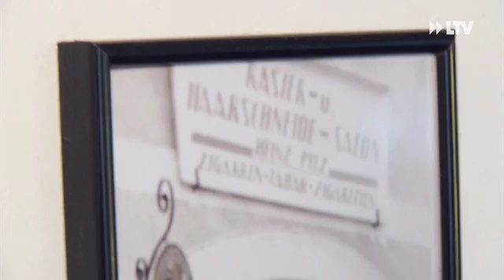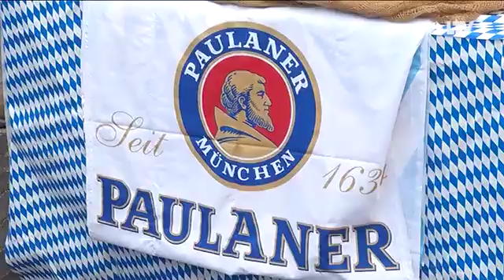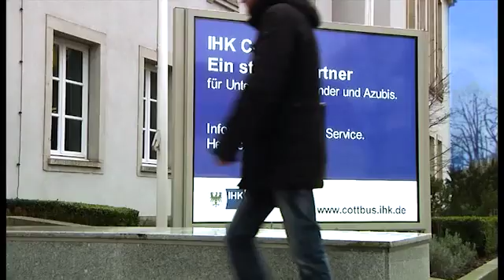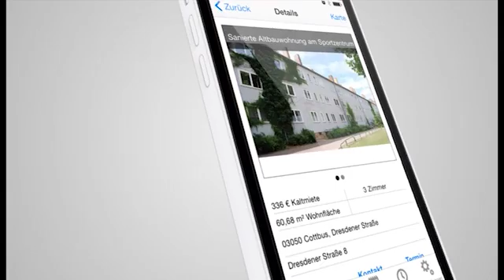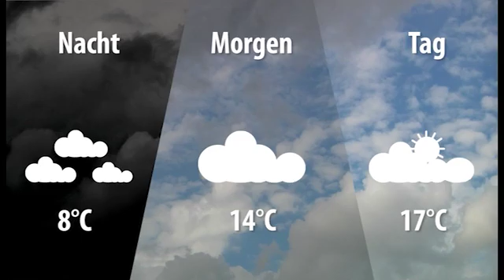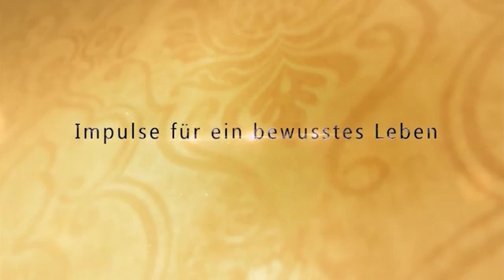LTV AKTUELL am Montag - 19.09.2016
Tag des Meisters in der Stadthalle
Dogfestival im Strombad
O´zapft is - Oktoberfest auf dem Altmarkt